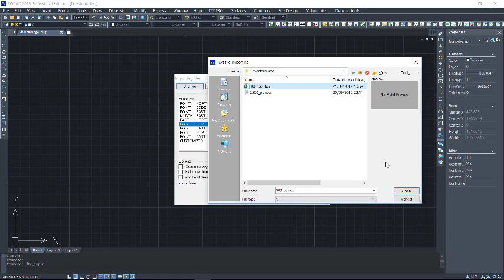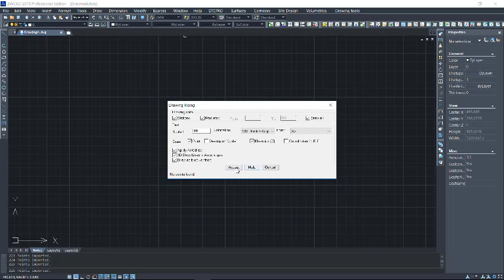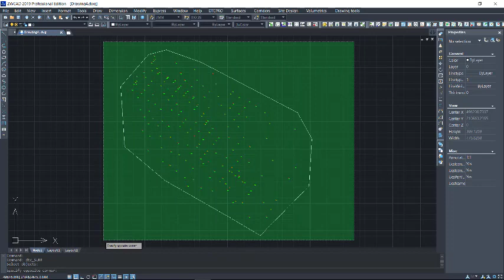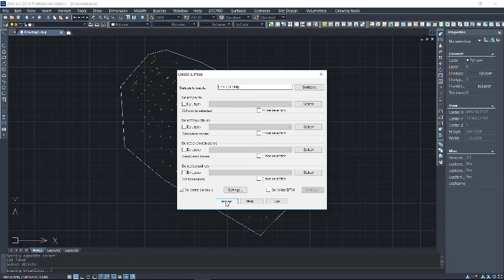Tutorial CAD: Como Importar Pontos e Gerar Curvas de Nível no DTC-PRO Topografia para o ZWCAD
O DTC-PRO Topografia, está de volta ao ZWCAD. Transforme o seu Software CAD numa potente ferramenta de topografia com este fantástico plugin, agora com versão portuguesa. Veja neste tutorial como importar pontos de um ficheiro .XLS ou .TXT e gerar curvas de nível em ficheiros no formato .DWG, neste tutorial exclusivo da Ibercad, distribuidor oficial em Portugal deste Software CAD compatível com o formato .DWG.

Venha você mesmo experimentar este fabuloso e económico Software CAD compatível com o formato .DWG, efectuando o download da versão trial do ZWCAD que poderá obter Pode também experimente o DTC-PRO Topografia fazendo o download deste aplicativo neste endereço